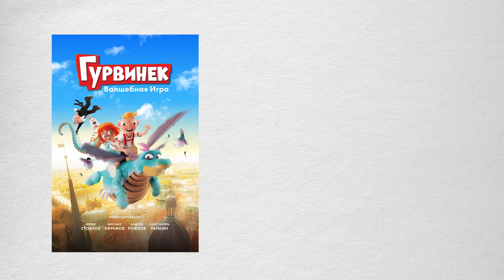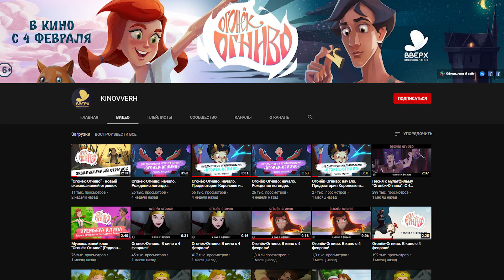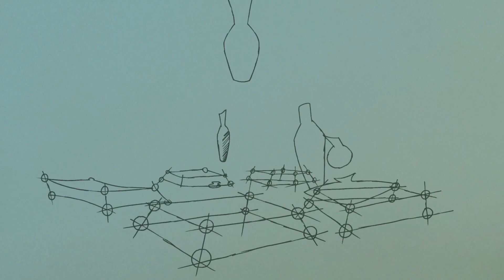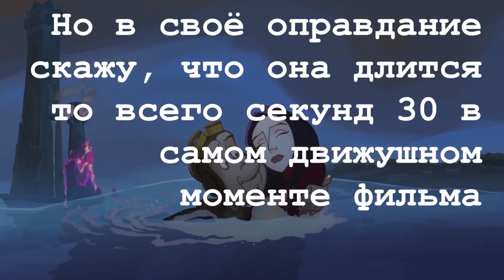Огонёк-Огниво незаслуженно незамечен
Небольшой обзор мультфильма "Огонёк-Огниво" (2020) от студии "Вверх". Он со спойлерами, но в первой части видео их нет, чтобы вы смогли насладиться просмотром мультфильма сами. Лично я поддержал мультфильм "Огонёк-Огниво" затащив на его сеанс 17 человек помимо себя. А как поддержите качественную анимацию в России вы?

КАРТЕ 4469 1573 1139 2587
или крайний случай на DonationAlerts

О выходе нового ролика вы узнаете первыми, если, конечно, подпишетесь.